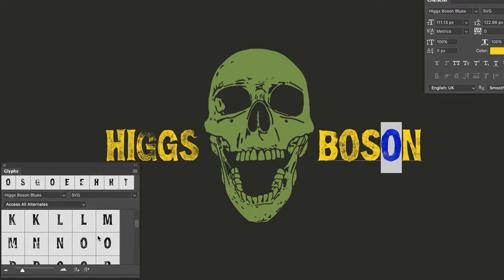Higgs Boson Blues font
How to select alternate characters in my new typeface called Higgs Boson Blues.